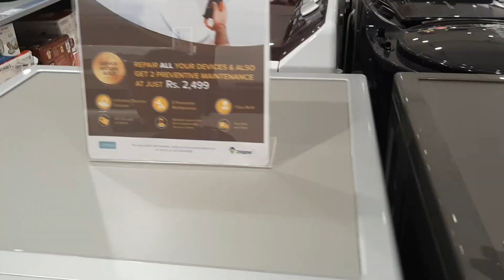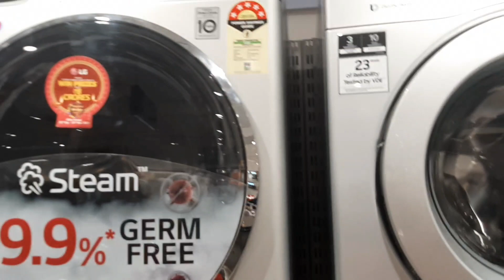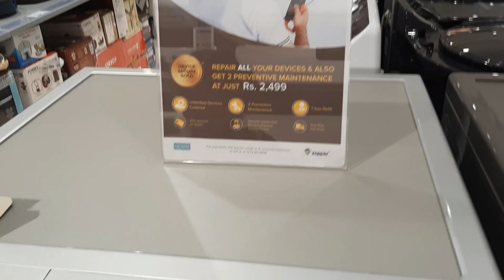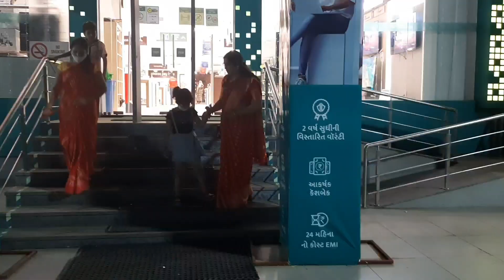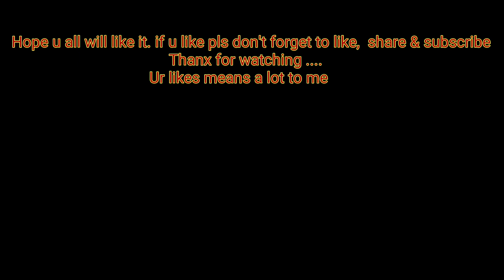অনেক দিনের প্ল্যান আজ success হলো/ দেখ তো কেমন হয়েছে / Juli Cookery and Vlog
অনেক দিনের প্ল্যান আজ success হলো/ দেখতো কেমন হয়েছে / Juli Cookery and Vlog